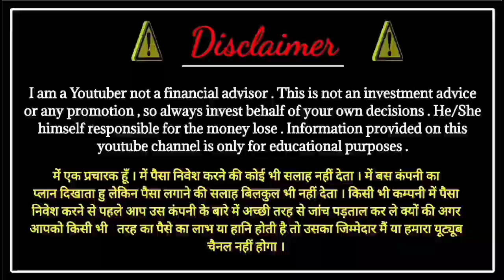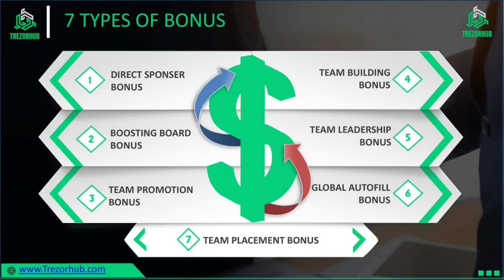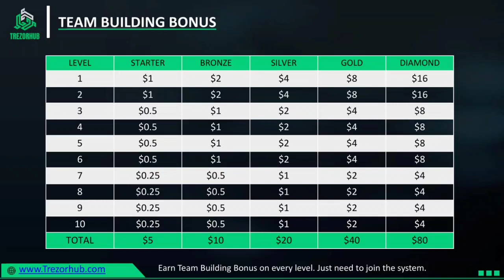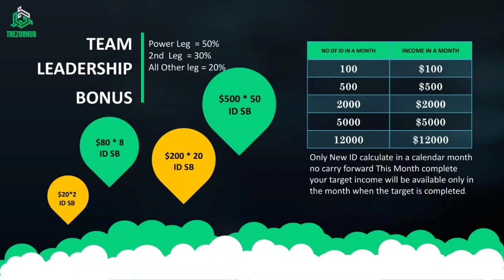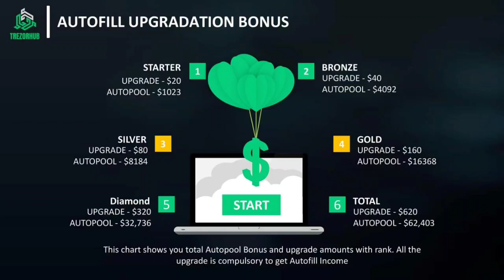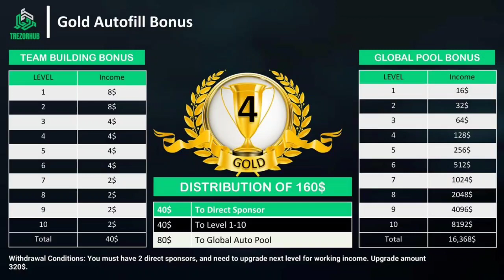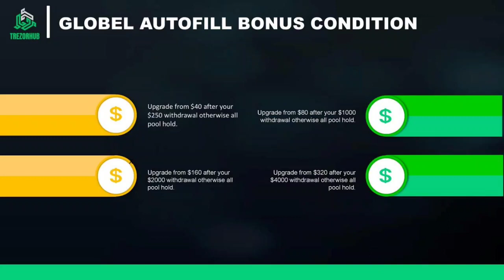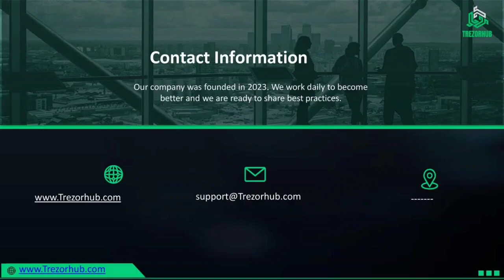Trezorhub Full Plan In Hindi !! New MLM plan launch today !! New Autopool plan !! New Crypto Plan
WhatsApp number
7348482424 Ram Prasad (UP Basti)
Ajay Singh (Mathura)
Nitesh Verma (Lucknow)

2022 best mlm plan
tallwin life
tallwin
new mlm plan
onpassive
new mlm plan
onpassive